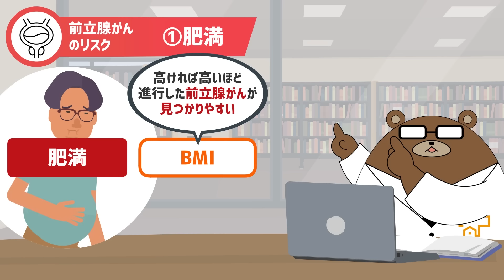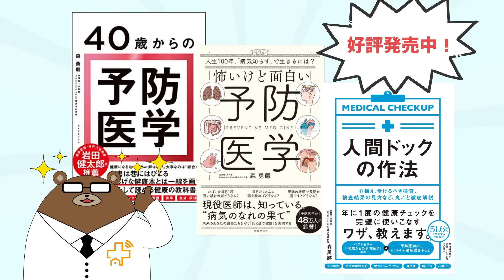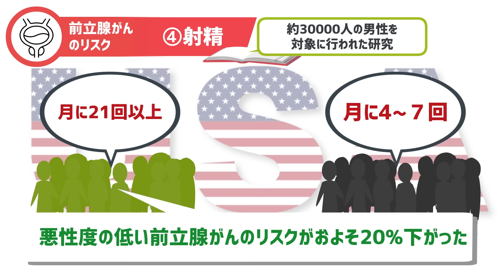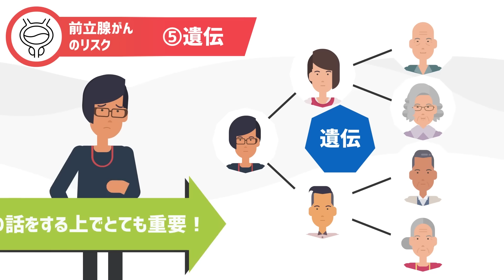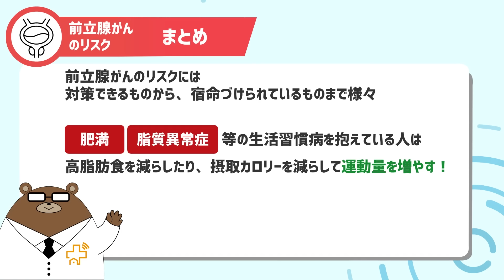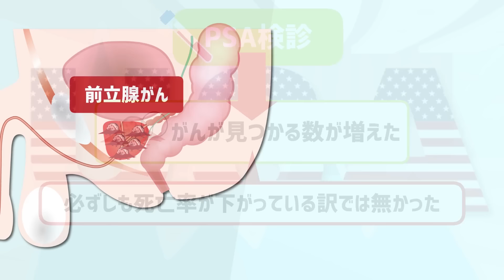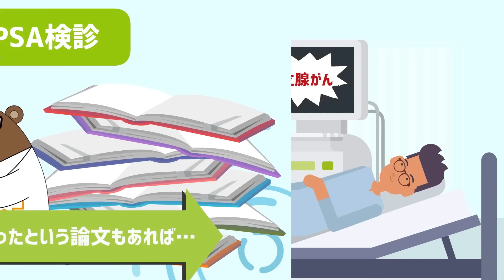【男性必見】前立腺がんが急増している「意外すぎる理由」とは。リスクとなる行動は？医師が徹底解説！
「人間ドックの作法」のリンクはこちらです！絶賛好評発売中！

「あなたは何のために人間ドックを受けていますか？」

――人間ドックを「ただ受けただけ」で終わらせてしまわないために、年に一度の健康チェックを完璧に使いこなすワザ、満載です。

人生100年時代、ずっと体に異常が生まれない人は稀です。

「体のどこに不調をきたす可能性があるのか」「病気のもとは無いのか」を知るには、定期的なチェックが欠かせません。

そのために存在するのが健康診断、そして人間ドックです。“人間ドックを制した者が、人生後半の健康生活を制す”とも言えます。

結果が「Ａ」だった、「Ｃ」だったなどと一喜一憂して終わりではありません。

きちんと検査結果の数値を見て、今後気を付けるべき点を知り、改善を行うことが必要です。

それが正解か否かは、次の検査の時に判明します。

とはいえ、たくさんの検査項目が示され「どこをどう見れば良いのかわからない」という人もいるでしょう。

また、人間ドックを受けたことのない人は「当日どんなことが行われるのかわからなくてこわい」という人もいるでしょう。

本書では、人間ドックについて「わからない」ことを、一つ一つ丁寧に解説することで、安心して的確に受けるコツを収録しました。

受けたことのある人も、これから受けようか迷っている人も、必読の一冊です。

Masuda H, Kagawa M, Kawakami S, et al. Body mass index influences prostate cancer risk at biopsy in Japanese men. Int J Urol. 2013；20：701-7.

Mori M, Masumori N, Fukuta F, et al. Weight gain and family history of prostate or breast cancers as risk factors for prostate cancer：results of a case-control study in Japan. Asian Pac J Cancer Prev. 2011；12：743-7.

🔴気になるお悩みにAIが適切な問診を用意してくれる「AIWeb問診機能」
🔴「LINE版家庭の医学」のように約100本のYouTube動画、Web記事から気になる情報にアクセスできる機能
🔴LINEからいつでもオンライン診療が予約できる機能

など様々な機能が利用できるいわば「ミニクリニック」のようなLINEです。

こちらから健康情報を頻繁に送る事はありませんので、是非お気軽に登録して自由にポチポチご活用下さい。

✅ウチカラクリニックのオンライン診療予約はこちら
（夜間・休日も営業しております。空き予約をご確認下さい。）

👪医師募集👪
様々な働き方が実現可能ですので、詳細は下記をご覧ください。

🏢企業など団体の方へ🏢
ウチカラクリニックでは企業・施設・学校などの「団体」に対しての福利厚生としてのオンライン診療サービスも提供しております。

▼（クリニック様、法人様向け）e-learning動画制作依頼はこちらから
※自社PR、商品PR、YouTube動画、健康増進動画などアニメーションで作りたいと考えている企業様は無料相談可能です。

▼商品、サービス監修依頼などはこちらから
（Preventive Room株式会社HP）

森　勇磨(産業医・内科医/Preventive Room 株式会社/ウチカラクリニック代表)

愛知県名古屋市に生まれ、東海高校・神戸大学医学部医学科を卒業しました。

研修後の藤田医科大学病院の救急総合内科の勤務にて救命救急・病棟での勤務で多くの病状が悪化した患者さんと出会い、「受診前に伝えるべき情報が伝えられていない」という社会課題を痛感。

そういった思いの中で「何か自分にできる事はないか」と、老若男女に幅広く親しまれているYouTubeでの情報発信を始め、「堅苦しい医学知識を柔らかく・楽しく・わかりやすく伝える」事を目指し、アニメーション×医療の可能性を信じて予防医学chを始めました。

色々な苦労・葛藤はありましたが現在では登録者40万人、再生回数は4000万回を超え本当に多くの方に見て頂けるようになり、更なる責任の重さに身が引き締まる思いです。

予防医学chをより良いものにしていくため、様々なご意見・ご要望頂ければ幸いです。

▼免責事項
・所属する施設・団体・組織と関係なく医師資格を持った個人が情報を発信しております。
・情報は、健康・疾患・医療に関する一般的情報を提供するものであり、実際に診療する医療者が行うアドバイス・治療に代わるものではありません。健康・疾患・医療に関する一般的情報は、必ずしも全ての方にあてはまる訳ではないのでご留意ください。またコメントの回答に関しては治療、診断または治療方法の指示を行うものではございません。
・十分な注意を払って、吟味して情報は発信しておりますが、情報の有用性・確実性・正確性・適時性・完全性について責任を負うものではありません。万一情報を利用した結果、利用者に不都合や不利益が生じる事になっても、責任は負いかねます。

▼関連動画
放置厳禁！知らないと後悔する大腸がんの危険な症状とは？